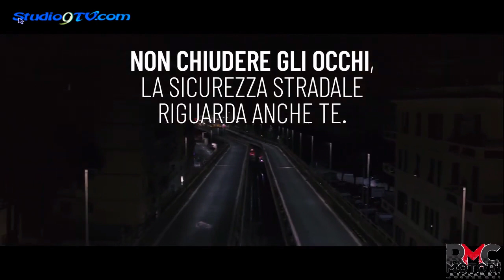Sicurezza stradale, campagna di sensibilizzazione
Sicurezza stradale, al via la campagna di Polizia di Stato e Autostrade per l’Italia con l’alto patronato del Presidente della Repubblica lo spot è diretto dal regista di “Mare Fuori” Carmine Elia e interpretato dall’attore del cast, Giacomo Giorgio. Obiettivo, sensibilizzare i più giovani: “oltre 3.100 vittime su strada, in un anno, è un dato che non possiamo accettare”